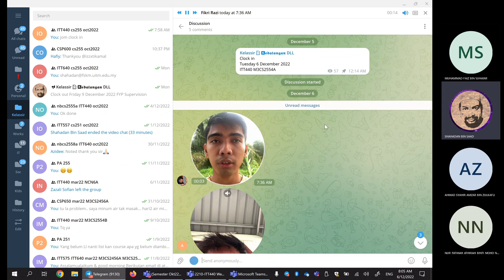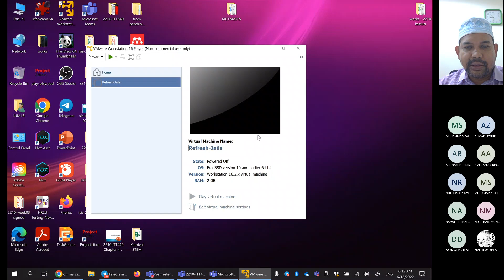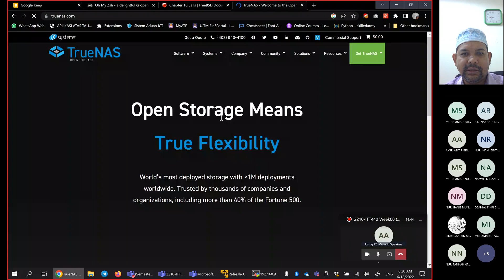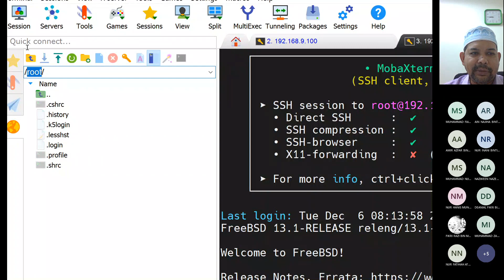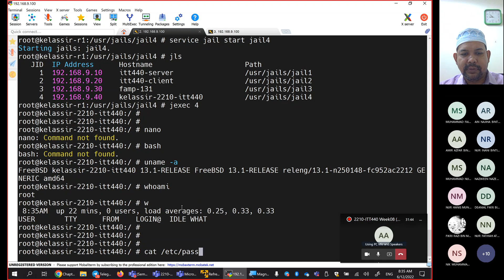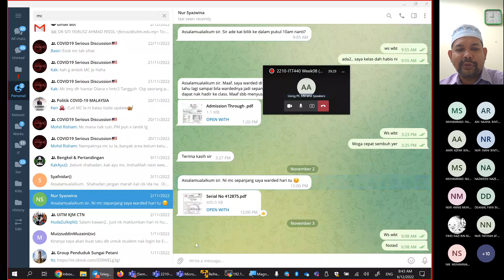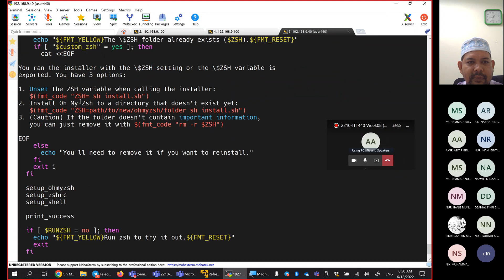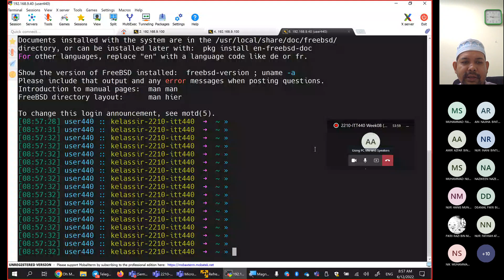MSTeams16 - 2210-ITT440 C Socket Programming in FreeBSD Jail & Oh-My-Zsh Installation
2210 ITT440 Week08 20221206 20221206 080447 Meeting Recording